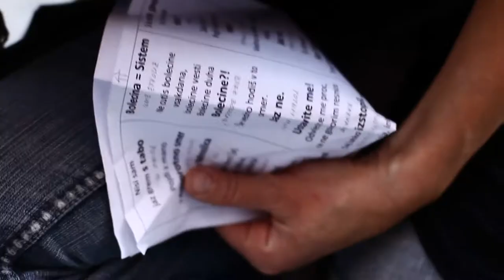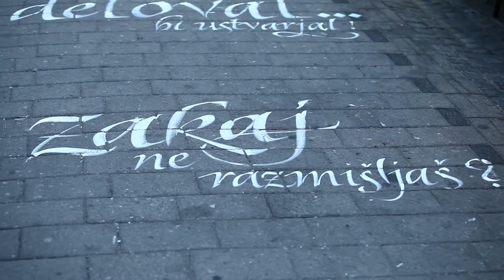Ples črk - poulična kaligrafija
V soboto 5. maja je bil v Mariboru dokaj običajen dan. Vendar ne povsem običajen za vse tiste, ki so zašli na Poštno ulico. Ta namreč velja za barvit klobčič socialnega vrveža, ki se vije okrog nekaj tesno skupaj razvrščenih lokalov. Pred dnevi je tamkajšnje dogajanje obogatil EPK-ajev oder "Poštna", sprehajalci pa so se znašli tudi sredi črkovnega plesa kaligrafinje Loredane Zega in druge ŽND intervencije v javni prostor.